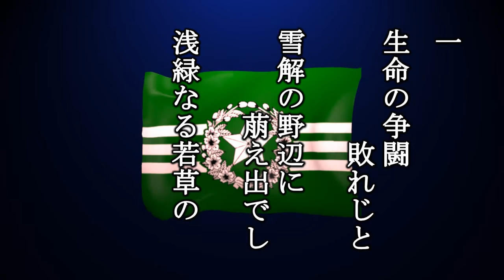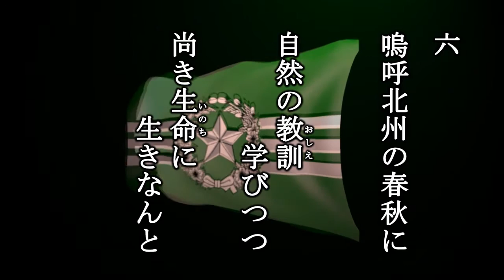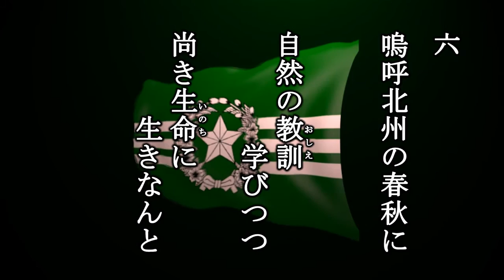生命の争闘 北大予科の寮歌を歌う緑咲香澄